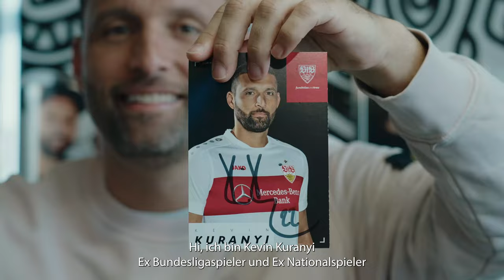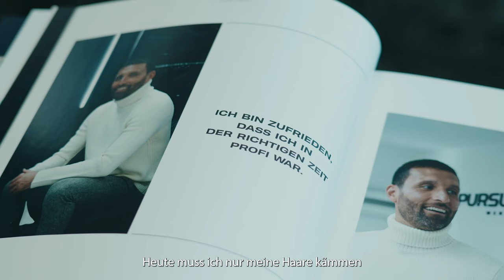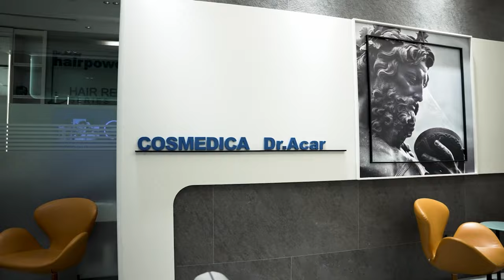Haartransplantation Erfahrung - Die Geschichte von Kevin Kuranyi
Kevin Kuranyi, der ehemaligen Profifußballer, dessen unvergessliche Leistungen für Vereine wie den VfB Stuttgart und Schalke 04 sowie seine Beiträge zur deutschen Nationalmannschaft die Fußballwelt begeisterten, hat sich dazu entschieden eine Haartransplantation in der Cosmedica Clinic bei Dr. Levent Acar zu vollziehen. Entdeckt die inspirierende Transformation von Kevin Kuranyi , der dank der Haartransplantation zu neuem Selbstbewusstsein und neuem Haar gefunden hat.

→ Facebook Gruppe: Kommt in die Facebook Gruppe.